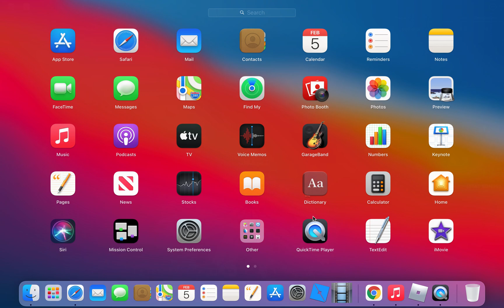specialist spirit location (tenten's weapon art) shindo life (ROBLOX)